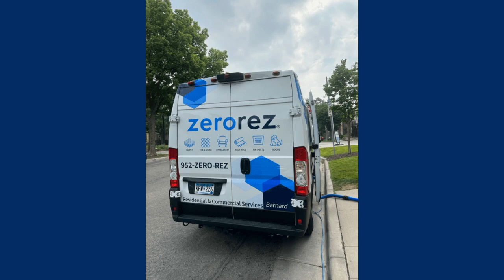The Tom Barnard Podcast: Friday 3/29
- SKOR North's Phil Mackey talks about the Twins winning their season opener in Kansas City, and rants with Tom about how inaccessible MLB games are after Tom signed up for multiple services yesterday and still couldn't watch the game. Plus Phil is drinking the Twins Kool-Aid after the first game of the year.

- KSTP's Chris Egert talks about famous spokespeople for brands with low voices and informs about two planes that clipped wings while taxiing at MSP yesterday and how the passengers involved were affected after the accident.

- Bob Sansevere talks about cities around the United States with unfortunate names, the Twins losing dynamic young player Royce Lewis to a leg injury for some time, and fills everyone in on the Glen Taylor/Timberwolves sale saga.

- Tim Lammers shares his review of the new film from the Monster-verse "Godzilla x Kong: The New Empire" and shares how the latest installment stacks up to its predecessors and how well it fares on the Lamma-meter, plus it involves a trip to the dentist for Godzilla. Tim also reviews the Amazon Prime remake of "Road House" that stars Jake Gyllenhall and Conor McGregor which can be streamed now!

- Kristyn Burtt shares the news of Lou Gossett Jr. passing at the age of 87, has more info on the P Diddy news, and informs about some of the new and popular items to watch this weekend including a new Steve Martin documentary and the new show "We Were the Lucky Ones".

Stream the show LIVE on the Tom Barnard Show app M-F from 8-9:30AM or get the show on-demand on Apple Podcasts, Spotify or wherever you get your podcasts!